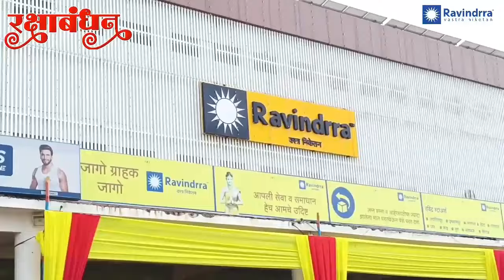जनप्रवास Live l माझं गावं, माझी बातमी l सांगली जिल्ह्यातील बातम्यांचा सुपरफास्ट आढावा.दि. ०९/०८/२०२४